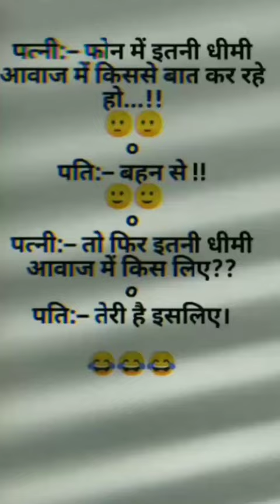waitforand reels randi